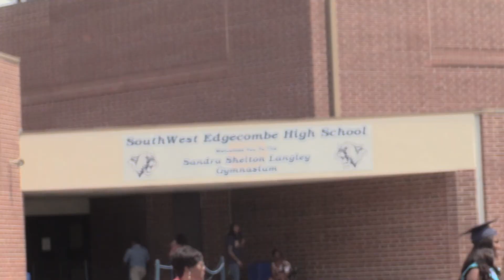SouthWest Edgecombe Graduation 2018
SouthWest Edgecombe Pinetops North Carolina
Saturday June 9, 2018 10:00 AM
Curmilus Butch Dancy II SWE Class of 1981
India Matita Dancy SWE Class President 2009
Curmilus CJ Dancy III SWE Class of 2016